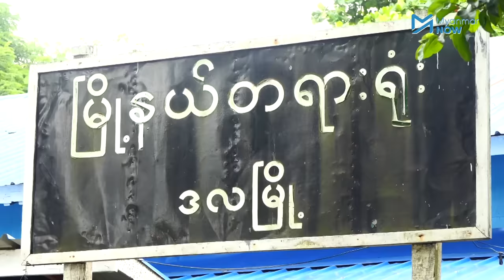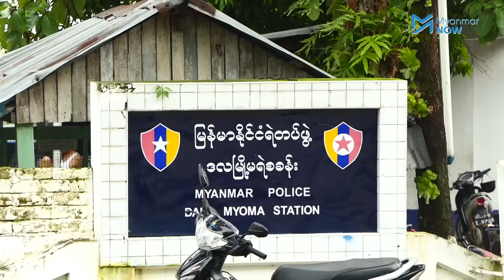အသက်မပြည့်သေးသူက ဉာဏ်ရည်မသန်စွမ်းကလေးငယ်အား အဓမ္မပြုကျင့်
ဒလမြို့နယ်အတွင်းတွင် အသက် ၁၆ နှစ်အရွယ် လူငယ်တစ်ဦးသည် အသက် ၆ နှစ်အရွယ် ဉာဏ်ရည်မသန်စွမ်းသူ မိန်းကလေးငယ်အား အဓမ္မပြုကျင့်မှုတခု ဖြစ်ပွါးခဲ့သည်။

ကျူးလွန်သည်ဟု စွပ်စွဲခံရသူအား မုဒိန်းကျင့်ရန်ကြံစည်မှု ပုဒ်မ ၃၇၆/၅၁၁ ဖြင့် အမှုဖွင့်ထားပြီး အသက်မပြည့်သဖြင့် တရားရုံးမှ အာမခံပေးထားပြီး ဆက်လက်အမှုရင်ဆိုင်သွားရမည်ဖြစ်သည်။